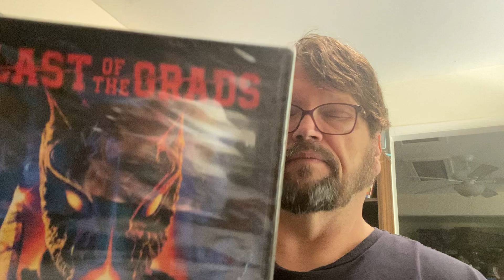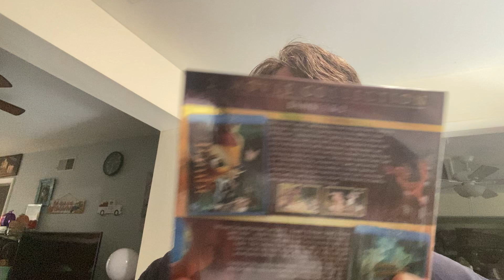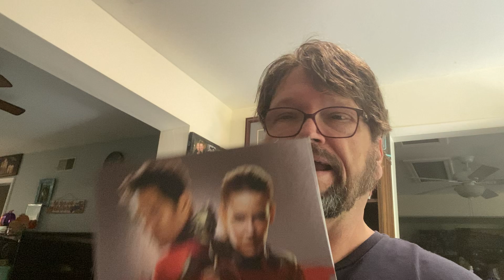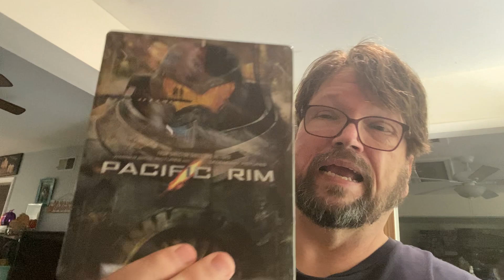Hamilton Books Haul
Some fun pickups from Hamilton Books.